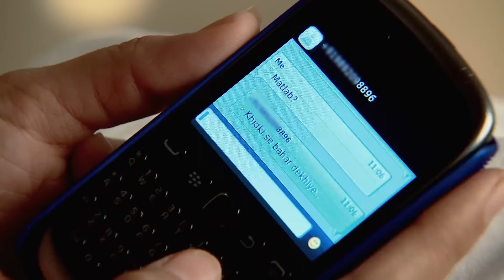QUBOOL HAI - Full Ep - 222 - Haider Sheikh, Asad Ahmed Khan, Zoya Asad Ahmed Khan, - Zee TV